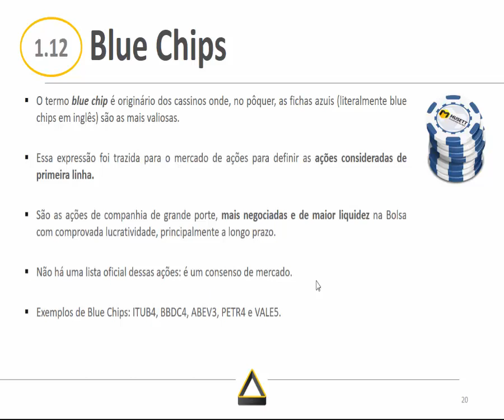Blue Chips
Abra conta na XP e acesse a sala educacional na Arena do Investidor:

Neste vídeo ensinamos o termo "Blue Chips" e quais são as ações que se enquadram nessa categoria no atual momento.